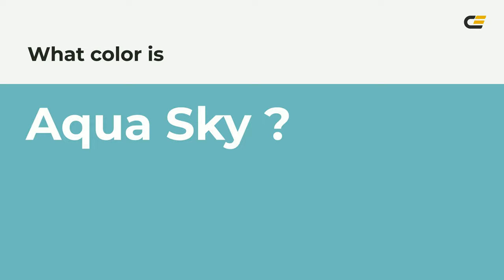Aqua Sky color 70bbbf hex color - Blue color - Warm color 70bbbf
What color is Aqua Sky ? 70bbbf hex color - Blue color - Warm color 70bbbf

Hex 70bbbf Color Code is also known as Aqua Sky color.

Hex 70bbbf Color code in RGB color code model is created after adding 43.92% red color, 73.33% green color and 74.90% blue color.
Hex 70bbbf Color code in CMYK color (process color) code model is generated after subtraction of 41% cyan, 2% magenta, 0% yellow and 25% black.